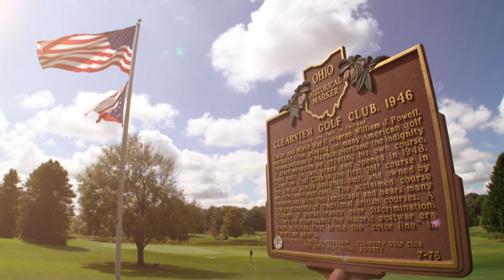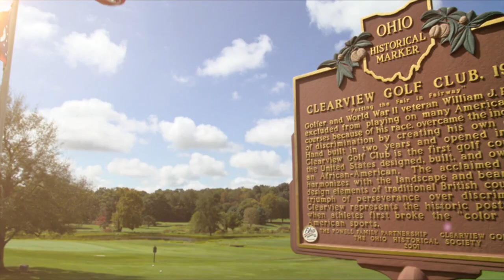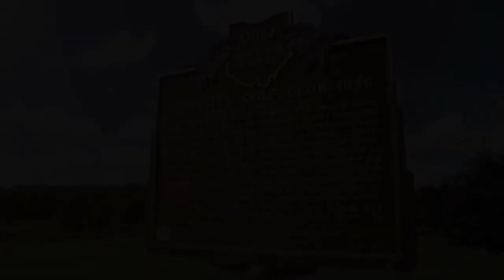The Legacy of Renee Powell: Narrated by LPGA Tour Professional Mariah Stackhouse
“Overcoming adversity often leads to our greatest successes.” - Renee Powell, PGA

Renee Powell is a testament of resilience and perseverance. She started playing golf when she was three and by her early teenage years she had won more than 30 tournaments. In 1967, she became the second African-American woman to compete on the LPGA Tour. As a tour player she competed in more than 250 professional tournaments and won the 1973 Kelly Springfield Open in Brisbane, Australia.

After her time playing on the LPGA tour, Powell dedicated her life to diversifying the game of golf. She has worked tirelessly to expand golf to more youth, women, seniors, minorities, and military veterans. In 2011, she launched Clearview H.O.P.E (Helping Our Patriots Everywhere) a cost-free, year-round therapeutic and recreational golf programs specifically for
women veterans.

Renee's efforts have been recognized by countless awards during her more than five decades in the game of golf including honorary membership into the Royal and Ancient Golf Club of St. Andrews, Scotland,  PGA of America First Lady of Golf, the LPGA Rolex For the Love of the Game Award, the PGA Tour Card Walker Award, the USGA Ike Grainger Award, and the LPGA Pioneer Award and multiple honorary doctorates.

PGA.com is the official website and YouTube page of the PGA of America and has exclusive, original video around coaching, GolfTips, PGACoach, as well as PGA Championship, Ryder Cup, KPMG Women's PGA Championship and KitchenAid Senior PGA Championship highlights.